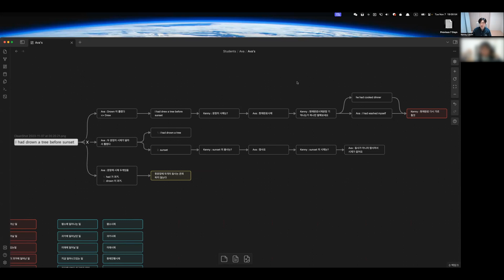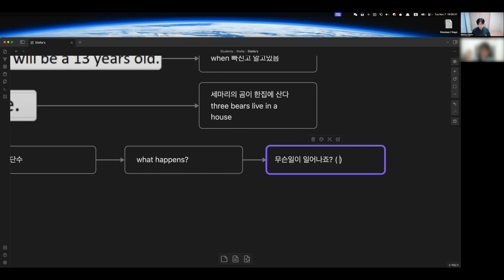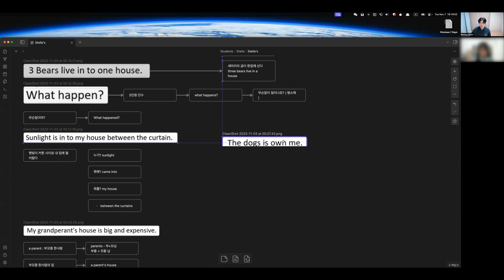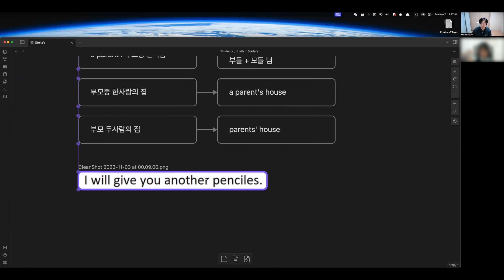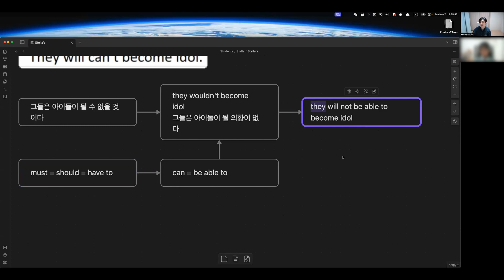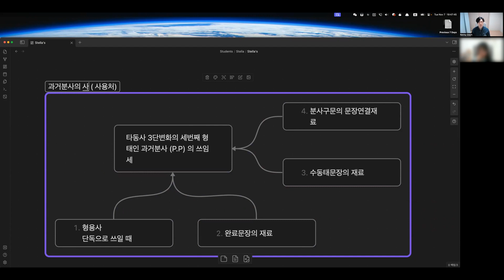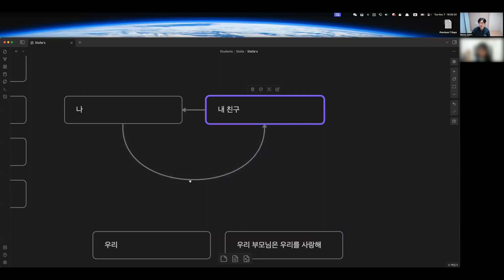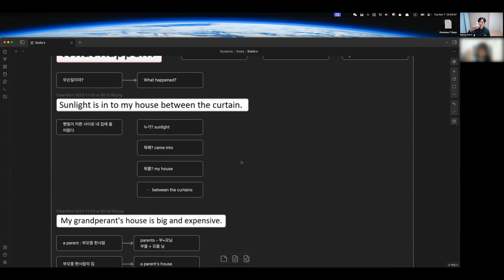Stella class 11 07